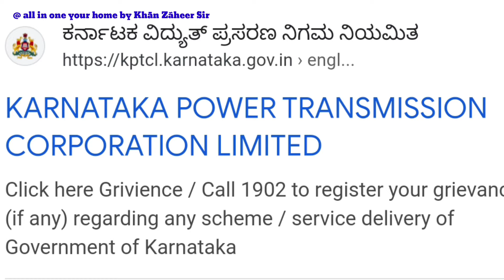KPTCL Mein Govt. Jobs | SSLC Passed | KPTCL Recruitment 2024 | Last Date to Apply ? Full Details.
Hii Friends ,

In Today's Video Khān Zãheer Sir Giving Information About :

KPTCL Recruitment 2024-25.
Junior Station Attendant Posts &
Junior Power man Posts.

Visit : allinoneyourhomebykhanzaheersir for more trusted and informative videos
                                           your khān zãheer sir